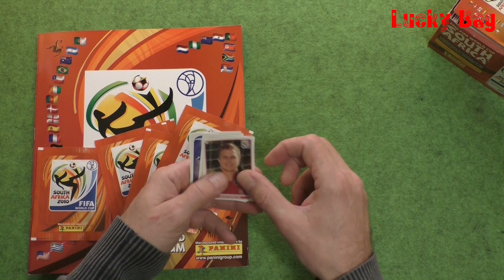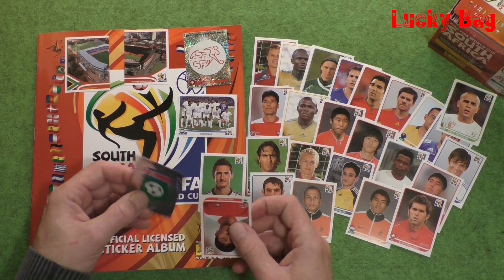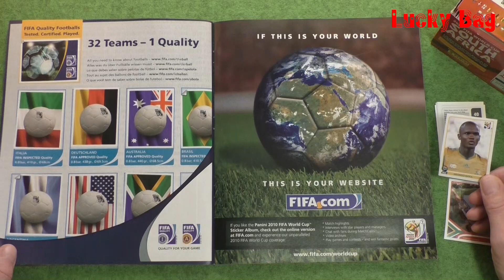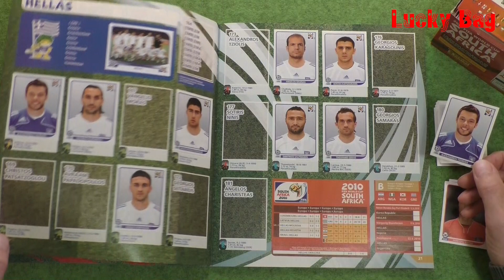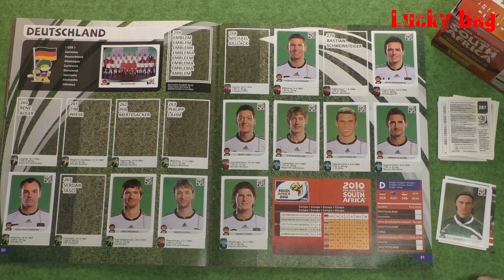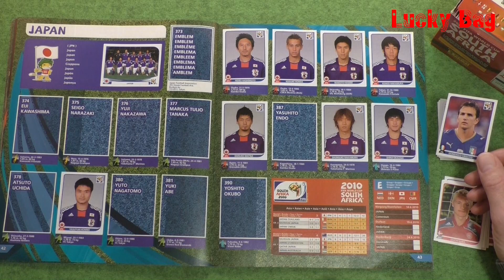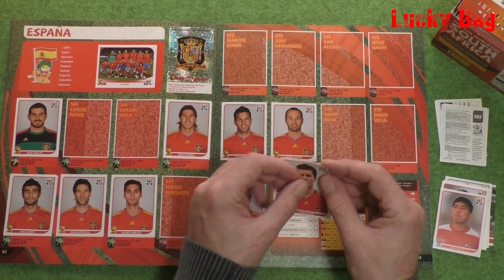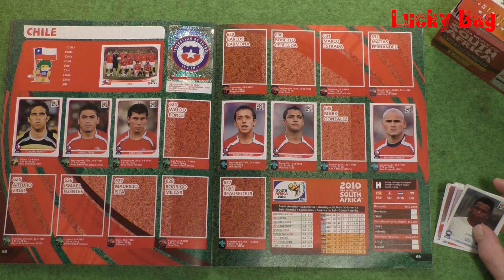PANINI STICKER FIFA WORLD CUP South Africa 2010 STICKER ALBUM SOCCER WM Fußballweltmeisterschaft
Ein kurzes Video, wie für ein Panini  Album der Fussballweltmeisterschaft 2010 in Südafrika Sticker gezeigt und eingeklebt werden.